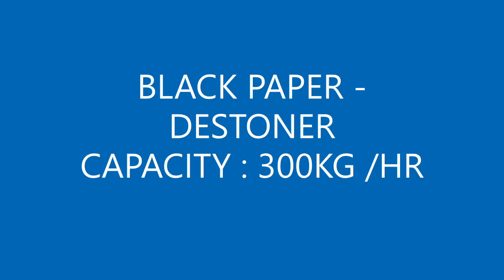Destoner Blackpaper काली मिर्च से कंकर नीकालने की मशीन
Presanting Stone Removing Destoner For Black Paper / Cloves / Rice / Grains / Millets With High Efficiency And Quality Level Output.
Available Capacities : 300kg To 1800 Kg /Hr With Different Models ,